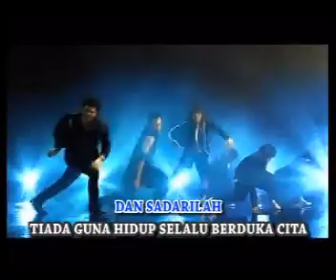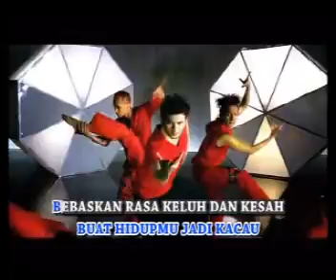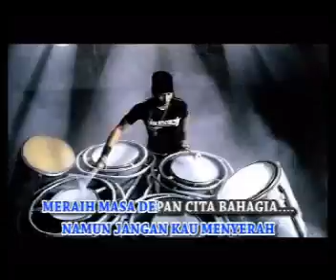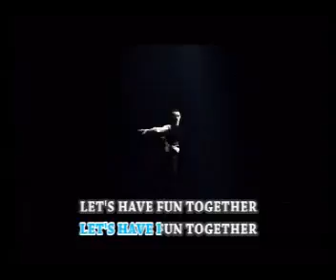Ridho Rhoma & Sonet 2 Band - Let's Have Fun Together (Karaoke Version)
Title: Let's Have Fun Together
Artist: Ridho Rhoma & Sonet 2 Band
Album: The Best Of Ridho Rhoma
Label: Falcon Music Indonesia

Lirik:

Buang saja masa lalu janganlah ragu-ragu ikut bersamaku
Bukalah mata lihat dunia dan sadarilah
Tiada guna hidup selalu berduka cinta

Mari bergembira (hei), gembira bersama (hei hei)
Mari bergembira bersama

Mari bergembira bersama

Kawanku biarkan pilu yang di hatimu menjauh
Jangan kau biarkan bisa buat hidupmu jadi kacau
Bebaskan rasa keluh dan kesah di dalam jiwa

Biar saja orang berkata apa
Yang penting kita bisa tertawa

Walau hidup ini susah namun jangan kau menyerah
Meraih masa depan cita bahagia

Mari bergembira bersama